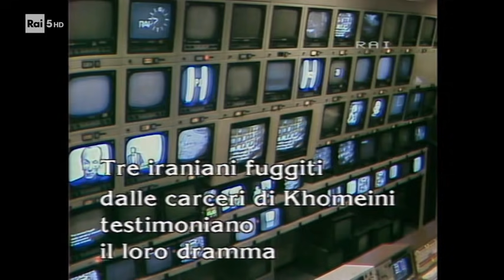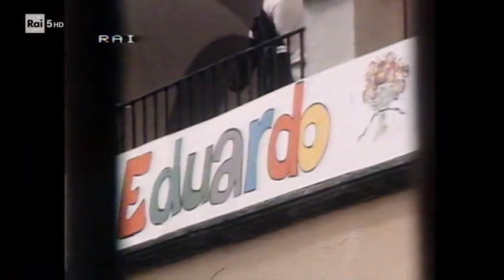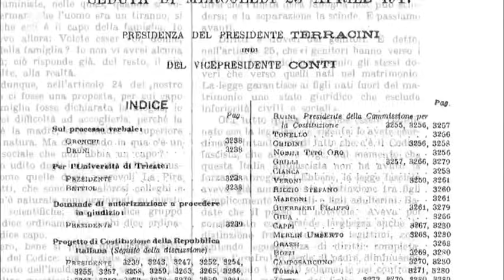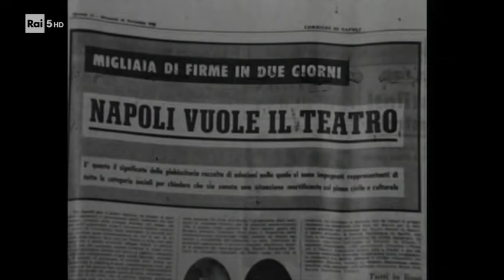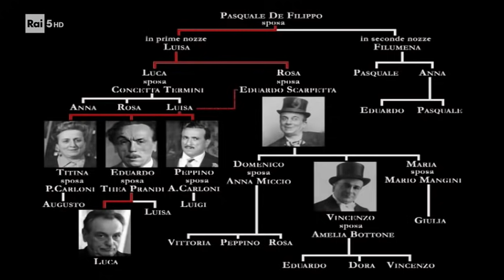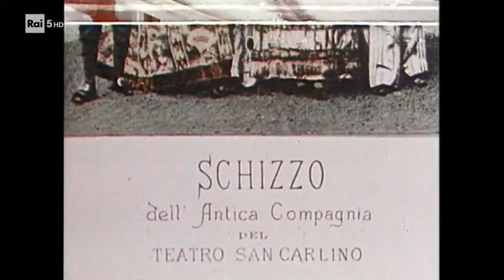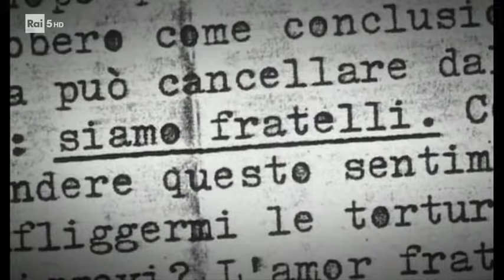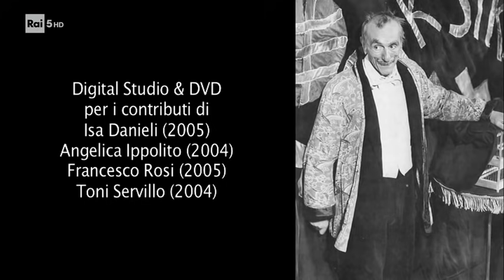Eduardo e il '900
Selezione di materiali video di Eduardo De Filippo